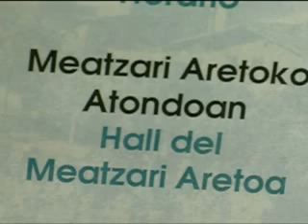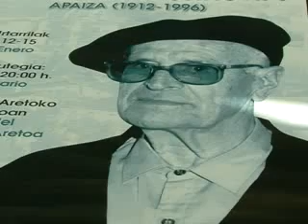Exposición homenaje a Marcelo Gangoiti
Tele7.- Marcelo Gangoiti , hijo predilecto del municipio de Muskiz, recibirá un reconocimiento cuando se cumplen 100 años de su nacimiento

El fundador de la escuela de Formación Profesional Somosrrostro será el protagonista desde mañana y hasta el domingo de una exposición de sobre su vida. Los 18 paneles que la componen se instalarán en el hall del Meatzari.